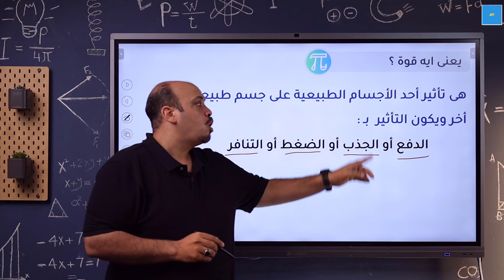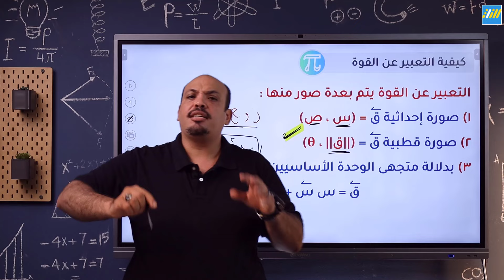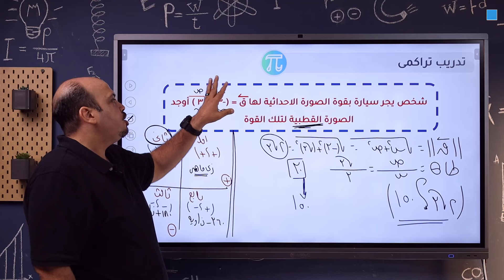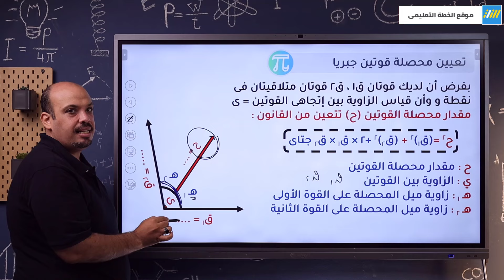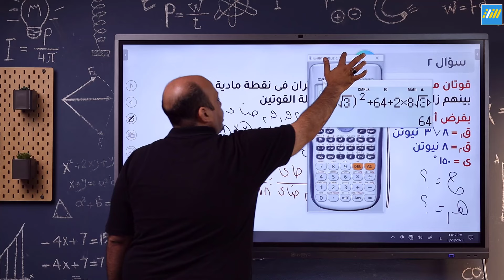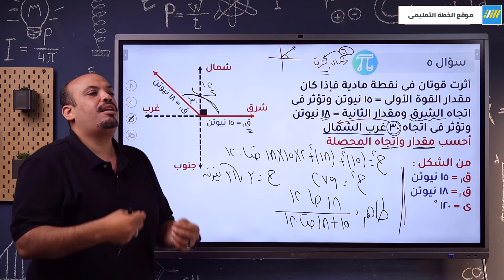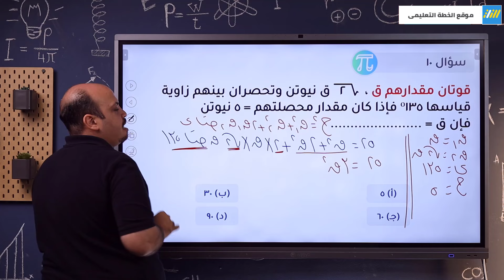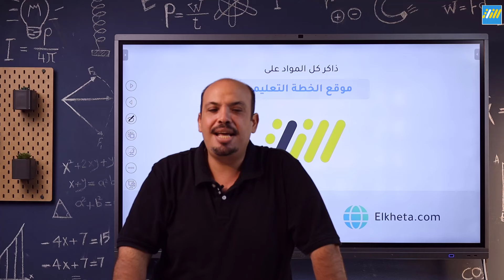رياضه تطبيقيه تانيه ثانوي الترم الاول 2025 | محصلة قوتين متلاقيتين في نقطه | مستر احمد المصري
رياضيات تطبيقيه الصف الثاني الثانوي الترم الاول 2025 | الدرس الاول تطبيقيه محصلة قوتين متلاقيتين في نقطه | مستر احمد المصري | الخطه التعليميه .

# ليه هتكون ( ملتزم في الأونلاين ) مع منصة الخطة ؟ ✅
✅ لأننا بننظملك ( جدول مذاكرة ) 🗓️ و بنتابعه معاك يوم بيوم
✅ بنعمل لك ( تقارير مستوي )  📊 بشكل دورى و بنتابعها معاك و مع ولى أمرك
✅ بنقدملك ( النصائح و التحفيز )  💪 و بنعلمك طرق المذاكرة المختلفة
✅ بتكون فى ( جروب مشجع )  📚 مش بيزيد عن 100 طالب و معاكم مشرف خاص بيكم
✅ بنقدملك ( أفضل جودة ) شرح - تمارين - حل أهم الأفكار - مذكرات  📘
✅ و مزايا تانيه هتعرفها لما تتواصل معانا 👇
# تواصل معنا من خلال الماسنجر 👇
ــــــــــــــــــــــــــــــــــــــــــــــــــــــــــــــــــــــــــــــــــــــــــ
⭕ خد جوله علي موقعنا موقعنا من هنا 👇
ــــــــــــــــــــــــــــــــــــــــــــــــــــــــــــــــــــــــــــــــــــــــــــــــــــــــــــــــــــــــــــــــــــــــــــــــــــــــــــــــــــــــــــــــــــ
# انضم لجروب الخطة ( المجاني ) على الفيسبوك من اللينك 👇
ـــــــــــــــــــ
ـــــــــــــــــــ
وممكن تتابعنا على: